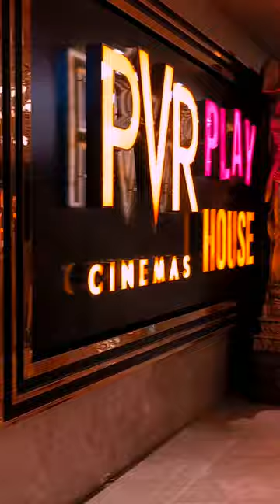Baby movie in PVR Mall🤩 ||mini vlog